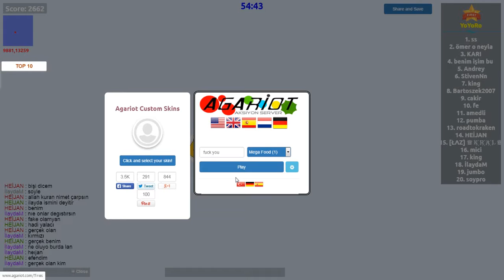LET'S PLAY # 44 | Слил 4к массы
►Видео обзор игры безупречный великолепный, просто фановая каточка😁

▽Так же смотри видео на моем канале▽

▽Мой гугл▽

▽Мой Инстаграмм▽

▽Мой ФБ▽